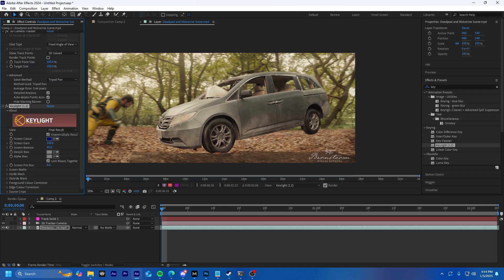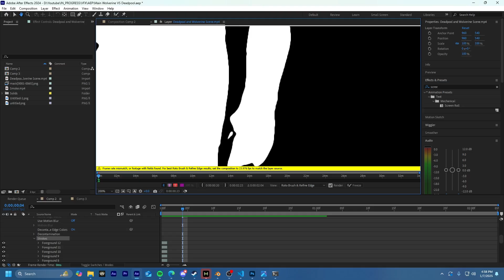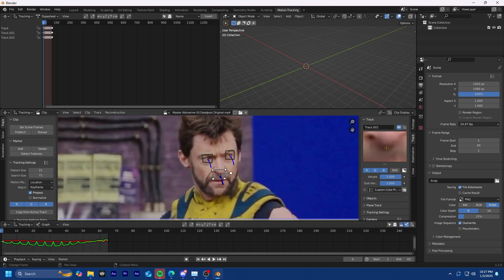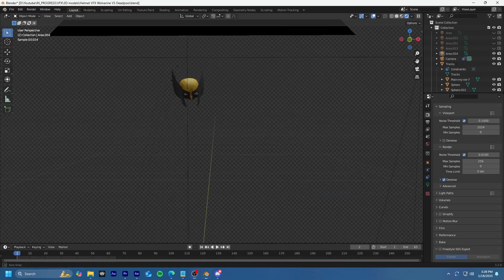How Long Does It Take to Make 2-Seconds of VFX in Movies | ft.Alleyvoid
Ever wondered how long it takes to make a 2-second CG shot in a movie? In this video, I take a scene from Wolverine vs. Deadpool and break down the entire VFX process—from removing backgrounds to tracking, rotoscoping, and adding Wolverine’s claws and mask. All of this was done with the help of VFX artist Alleyvoid.

AlleyVoid: @alleyvoid